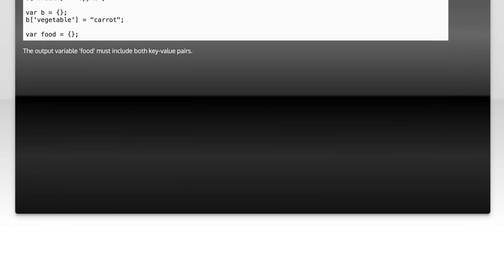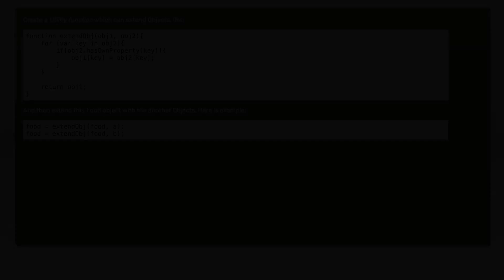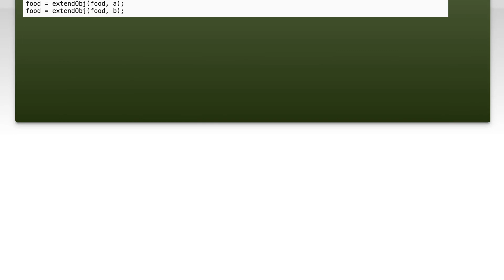How do I merge two dictionaries in Javascript?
javascript: How do I merge two dictionaries in Javascript?